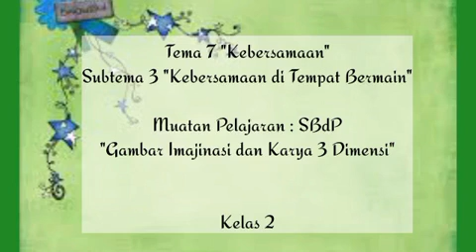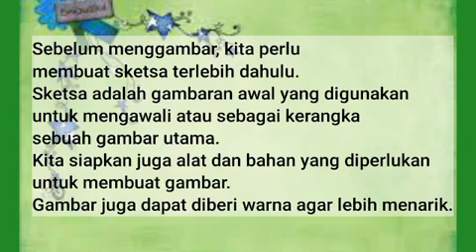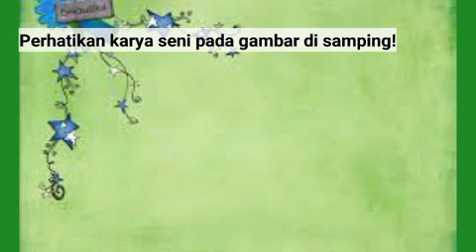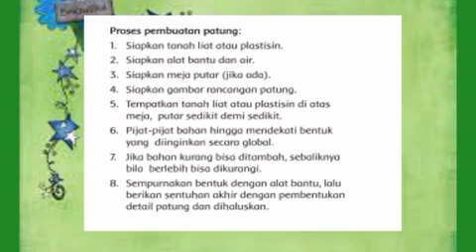Gambar Imajinatif & Karya 3 Dimensi(Kelas 2 SBDP Tema07 Subtema03)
Video from Ditacimutz